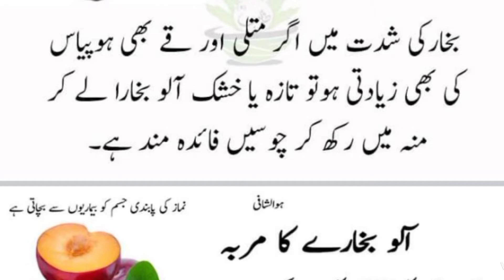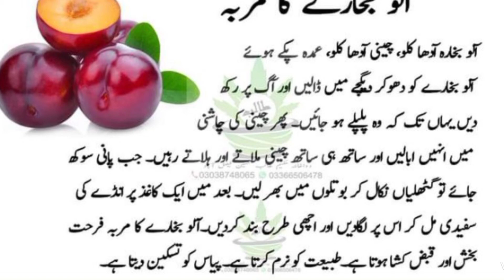آلو بخارہ کے طبی فوائد|ghr ka doctor